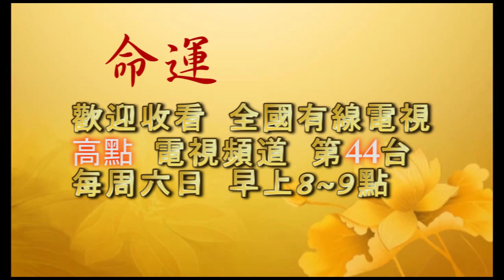【盧台長看圖騰】心臟不好;人好嘴不好;儘快吃全素可以更健康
善知識分享：
《楞伽經》云：「一切眾生從本已來，展轉因緣，常為六親，以親想故，不應食肉。」
Wenda20170108A 37:52  夢見屠宰場面，吃素是慈悲心的體現
聽衆：一個關於吃素的夢境：同修走進一個房間裡，房間裡的板子上有一隻豬，正在等待宰殺。同修繼續往裡走，竟然看到半邊人的屍體，另一半已經讓一些人割掉，正在處理，場面讓他感覺恐怖、惡心。師父曾大聲呼籲，讓大家快點吃素，我們不了解師父的良苦用心，吃素對修行人是這麽重要。

台長答：我早就跟你們講過了，一個人不懂得好好地吃素，不懂得慈悲心，這個人修什麽心啊？最起碼的慈悲心都沒有，嘴巴裡在念彌陀，這裡嘴巴裡在吃肉，吃活的蝦……把自己的幸福建築在人家的痛苦之上。這樣可以嗎？（不可以）

既然做善事了，就不要怕付出，既然學佛了，就不要怕被人罵。家人罵你，沒關係，堅持，堅持到最後就是勝利。

-節選自《快樂的心要寂靜》